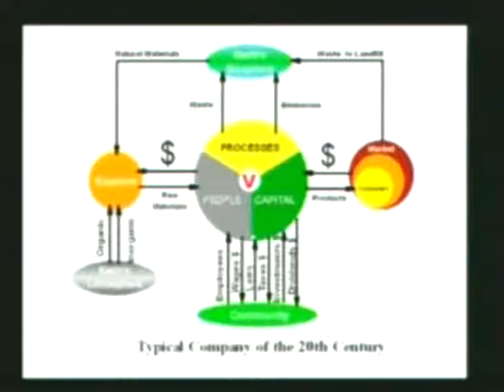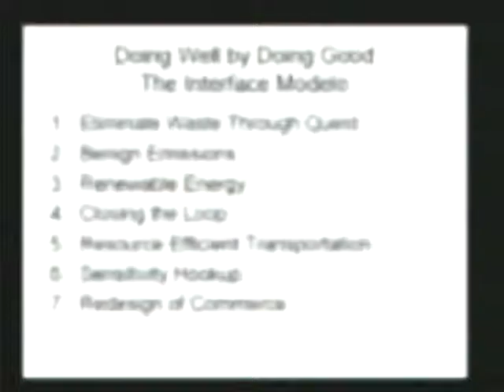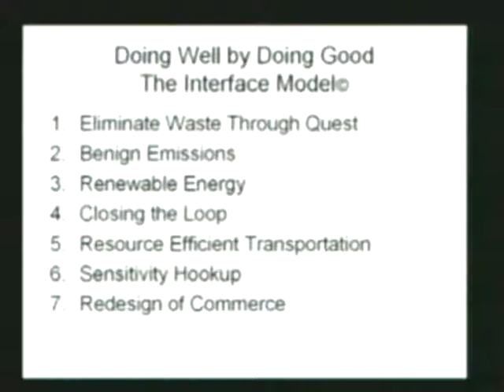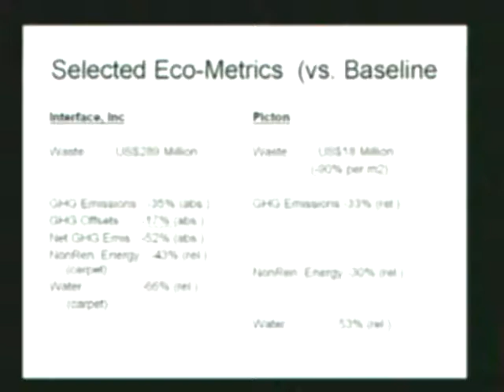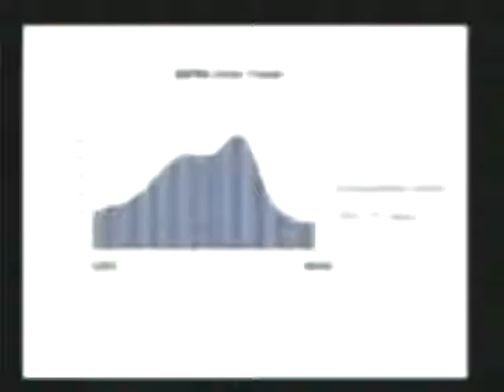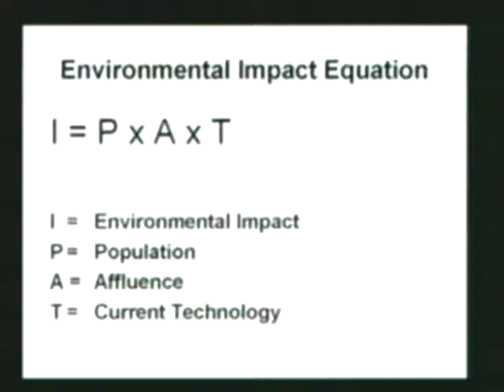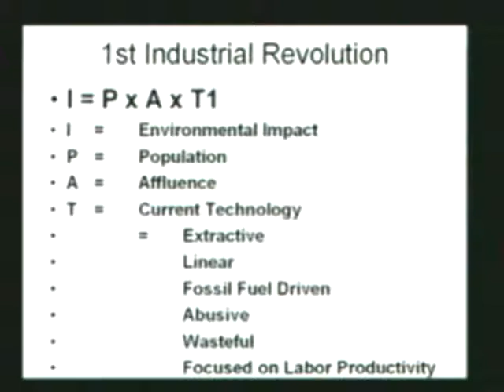Ray Anderson, Founder and Chairman Interface @ Australia's Inaugural CSR Summit, Sydney 2005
This case study is corporate social opportunity at its best, depicting how one man's epiphany can change an entire industry...this story IS the business case for CSR!
As featured in the movie The Corporation, Interface has a goal is to be the first fully sustainable corporation, with zero foot print by 2020. But to reach its goal, Interface, which operates in 100 countries with more than 5200 staff, had to completely rethink its business philosophy and redesign its entire production systems and processes globally. This is the vanguard of the future for the industrial world. A must view session for all CEOs and Boards.